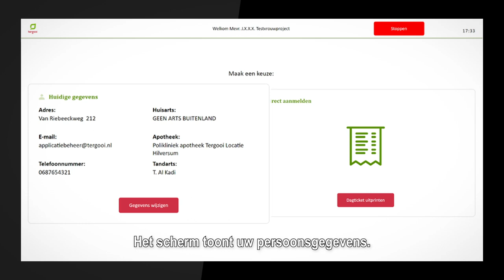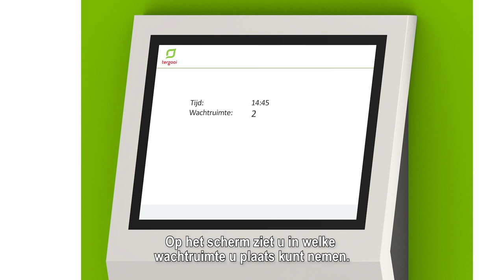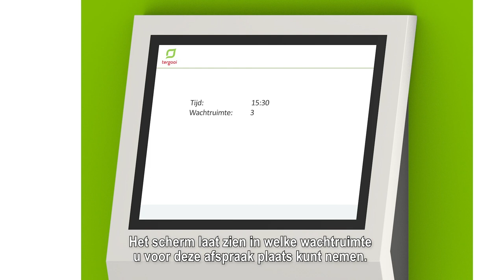Aanmeldzuilen in Tergooi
Heeft u een afspraak voor bloedprikken, op de afdeling Radiologie of op een polikliniek? Dan meldt u zich met een geldig identiteitsbewijs bij een van de aanmeldzuilen. De aanmeldzuil toont uw persoonlijke gegevens zoals uw naam en adres. U controleert deze gegevens.

Daarna print de aanmeldzuil een afspraakticket. Als u zich thuis online heeft aangemeld ontvangt u per e-mail de afspraakticket. Met deze ticket loopt u naar de aanmeldzuil in de buurt van de polikliniek of afdeling waar uw afspraak plaatsvindt. Daar scant u de QR-code die op uw afspraakticket staat. Uw arts of zorgverlener weet zo dat u er bent. Op het scherm van de zuil ziet u in welke wachtruimte u plaats neemt. Daarna neemt u plaats in de wachtkamer.

Bij onduidelijkheden helpen onze gastheren en gastvrouwen u graag verder. Zij zijn altijd in de buurt van een aanmeldzuil. Soms hebben wij aanvullende gegevens van u nodig, in dat geval wordt u doorverwezen naar de inschrijfbalie. Kijk voor meer informatie op